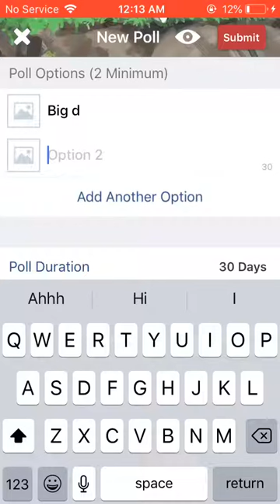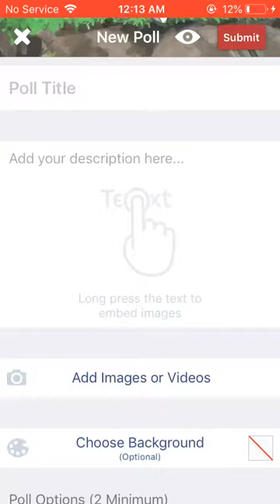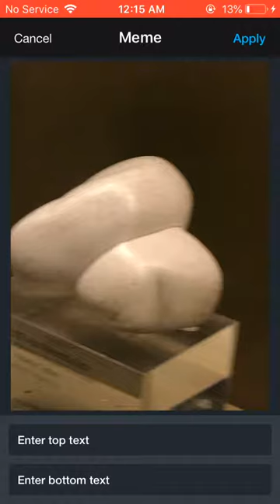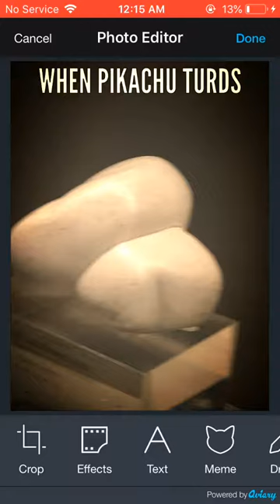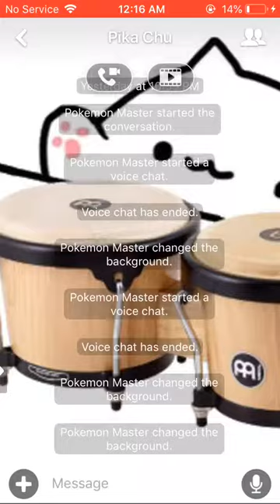How to PokéAmino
It’s about how you use amino